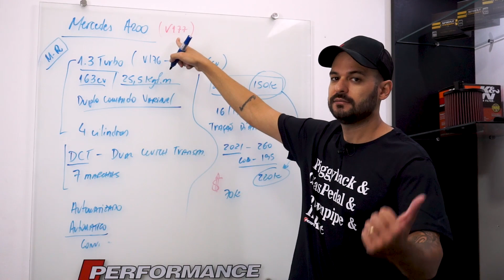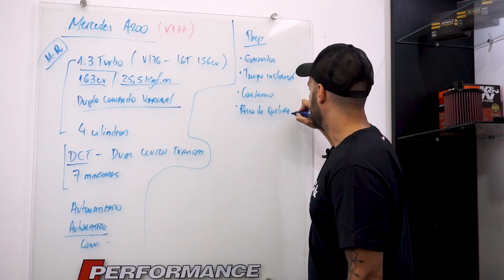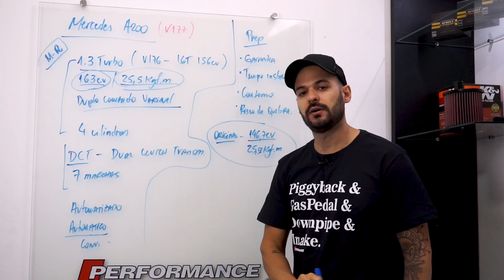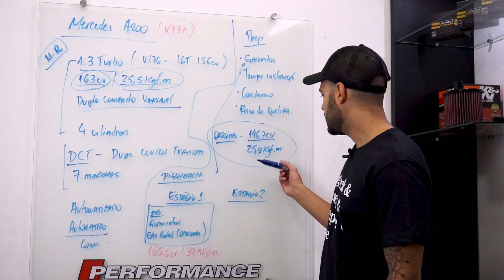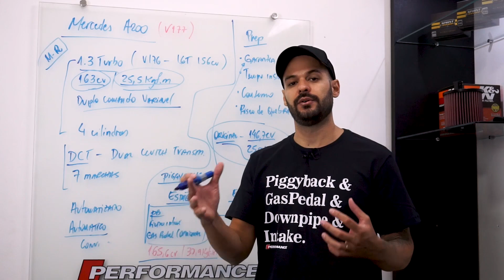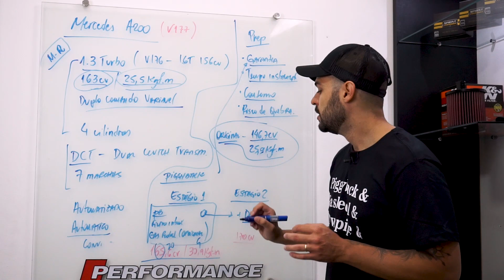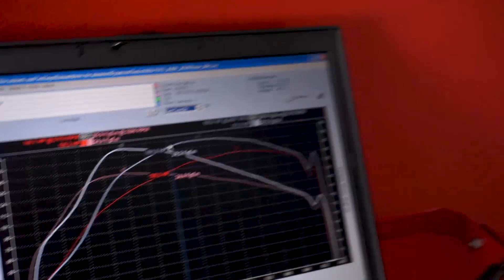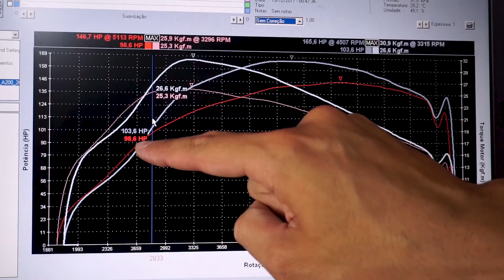ESPECIAL MERCEDES A200 Pt. 02 - Performance by Rafa